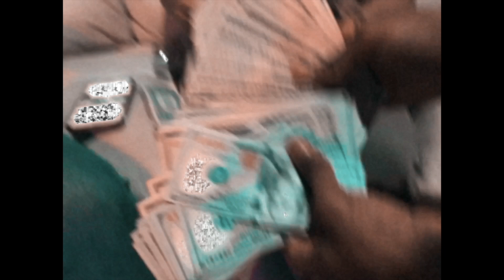Sak Beno - Is It Worth It? (Official Music Video)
Official Youtube of Saudi Money Records.

Artists Instagram/Twitter